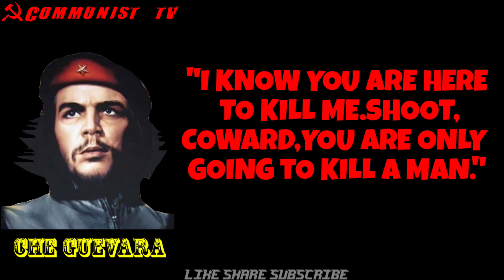Che Guevara whatsapp Status||Che Guevara quotes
Ernesto "Che" Guevara was an Argentine Marxist revolutionary, physician, author, guerrilla leader, diplomat, and military theorist. A major figure of the Cuban Revolution. As a young medical student, Guevara traveled throughout South America and was radicalized by the poverty, hunger, and disease he witnessed. His burgeoning desire to help overturn what he saw as the capitalist exploitation of Latin America by the United States prompted his involvement in Guatemala's social reforms under President Jacobo Árbenz, whose eventual CIA-assisted overthrow at the behest of the United Fruit Company solidified Guevara's political ideology. Later in Mexico City, Guevara met Raúl and Fidel Castro, joined their 26th of July Movement, and sailed to Cuba aboard the yacht Granma with the intention of overthrowing U.S.-backed Cuban dictator Fulgencio Batista.Guevara soon rose to prominence among the insurgents, was promoted to second-in-command, and played a pivotal role in the two-year guerrilla campaign that deposed the Batista regime.

Following the Cuban Revolution, Guevara performed a number of key roles in the new government. These included reviewing the appeals and firing squads for those convicted as war criminals during the revolutionary tribunals,instituting agrarian land reform as minister of industries, helping spearhead a successful nationwide literacy campaign, serving as both national bank president and instructional director for Cuba's armed forces, and traversing the globe as a diplomat on behalf of Cuban socialism. Such positions also allowed him to play a central role in training the militia forces who repelled the Bay of Pigs Invasion,and bringing Soviet nuclear-armed ballistic missiles to Cuba, which preceded the 1962 Cuban Missile Crisis.Additionally, Guevara was a prolific writer and diarist, composing a seminal guerrilla warfare manual, along with a best-selling memoir about his youthful continental motorcycle journey. His experiences and studying of Marxism–Leninism led him to posit that the Third World's underdevelopment and dependence was an intrinsic result of imperialism, neocolonialism and monopoly capitalism, with the only remedy being proletarian internationalism and world revolution.Guevara left Cuba in 1965 to foment continental revolutions across both Africa and South America,first unsuccessfully in Congo-Kinshasa and later in Bolivia, where he was captured by CIA-assisted Bolivian forces and summarily executed.

Che Guevara biography.
Che Guevara biography in color.
Che Guevara books.
Che Guevara .
Che Guevara motorcycle diaries.
Che Guevara movie.
Che Guevara death.
Che Guevara And Fidel Castro.
Che Guevara and the Cuban revolution.
The Cuban revolution.
Fidel Castroand Che Guevara and raul Castro.
Che Guevara inspiring story.
Che Guevara powerful quotes.
Che Guevara in USSR

                    ☭Long live Communism ✊.
                    ☭Long live revolution ✊.